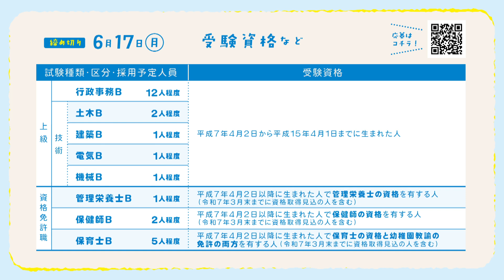i.i.imabariインフォメーション 20240611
村上海賊ミュージアムのイメージキャラクター「タイ長」です。
毎週、今治市のお役立ち情報をお届けしていきます。

①職員採用試験B日程
②6/16FC今治ホーム戦（VS相模原）